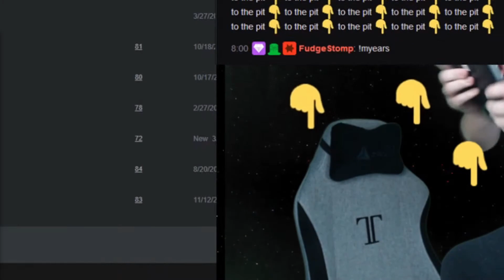Ghosts of Tabor | The Most Hardcore VR Shooter In The World (Tarkov VR)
Checking out Ghosts of Tabor VR, the Escape from Tarkov lookalike in Virtual Reality.